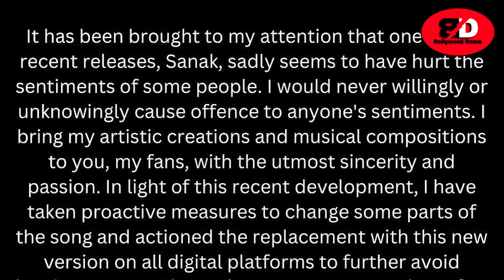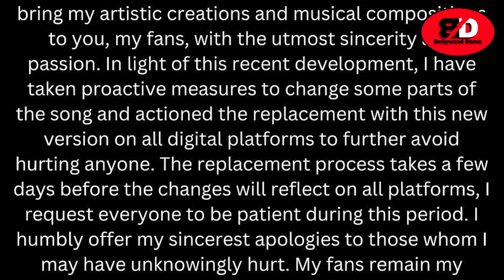Sanak Song | Badshah Music Video Controversy; Ujjain Mahakal, Badshah ने मांगी माफी, सामने आया बयान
Sanak Song | Badshah Music Video Controversy; Ujjain Mahakal, Badshah ने मांगी माफी, शिकायत दर्ज होने के बाद सामने आया बयान